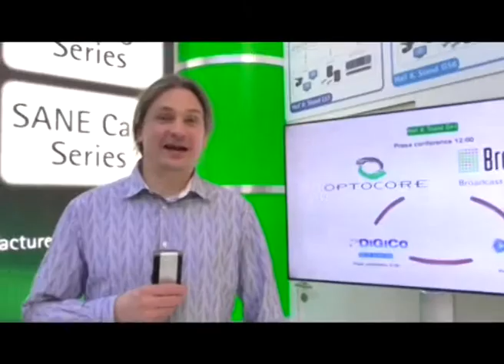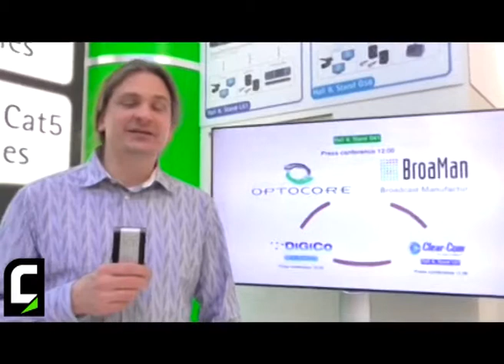Prolight + Sound 2014 -- Intervista a Marc Brunke di Optocore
Marc Brunke, Managing Director di Optocore, illustra le ultime novità presentate a Prolight + Sound 2014 di Francoforte, tra le quali il rapporto con i partner tecnici Clear-Com e DiGiCo.

/*Eng*/

Prolight + Sound 2014 -- Interview with Marc Brunke of Optocore

Marc Brunke, Managing director at Optocore, talk about the latest news from the brand introduced at Prolight + Sound 2014 in Frankfurt, such as the partnership with Clear-Com and DiGiCo.